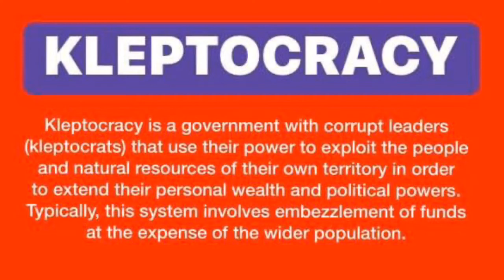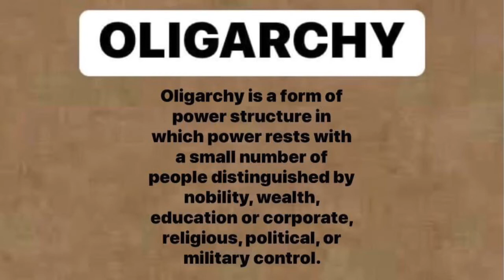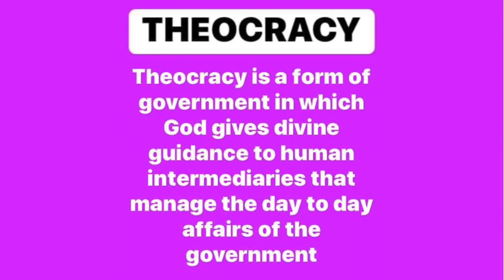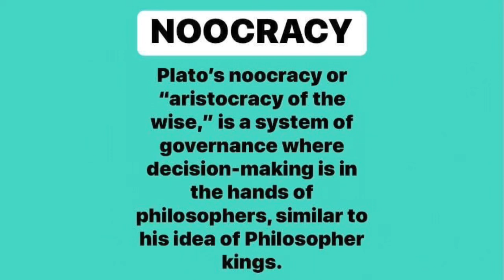POLITICAL SCIENCE 101 | SYSTEMS OF GOVERNMENT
Addendum
A plutocracy is a society that is ruled or controlled by people of great wealth or income. Unlike systems such as democracy, capitalism, liberalism, socialism or anarchism, plutocracy is not rooted in an established political philosophy.